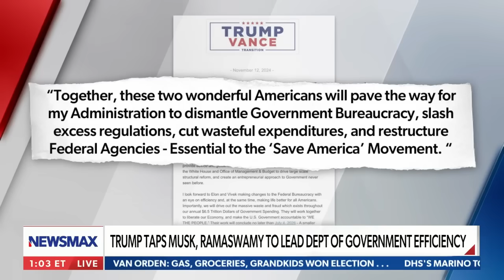The grace of President Trump really boggles the mind: Sebastian Gorka | Newsline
On Wednesday's "Newsline," former Trump advisor Sebastian Gorka commended President-elect Donald Trump for meeting with President Joe Biden, who attempted to put him in jail.